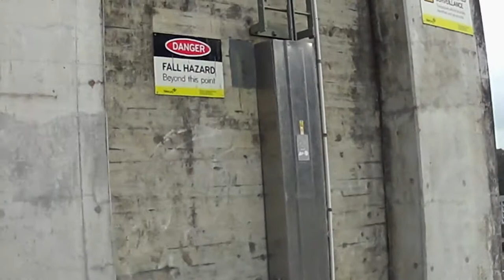Ohakuri Dam with Bryce Brown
Not far from home... I love the juxtaposition between engineering and nature!

As an artist, I find these kinds of places very inspiring!